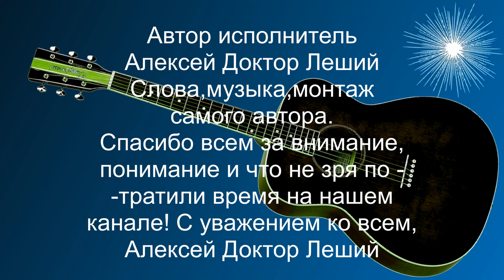Беспокойный сон (ВНИМАНИЕ!!! ОПЯТЬ НОВЕНЬКОЕ ,ДЕБЮТ) - Алексей Доктор Леший - бард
Доброго всем здоровичка! Всем приятных впечатлений и просмотров,надеемся что не останетесь разочарованными этой песней,песня тем более с юмором и почти жизненная,с уважением Алексей Доктор Леший! Храни всех Бог,всем мира и добра!